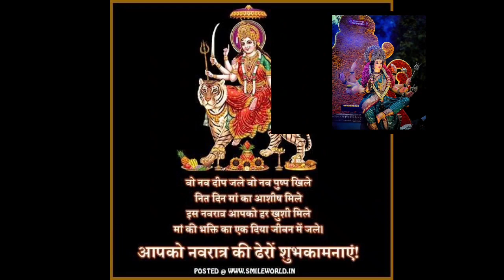जो सच मे माता रानी को मानता है वो इस वीडियो कोपुरा होने तक देखेगा वो माता उसकी मनोकामना पुरी करेगी 👍